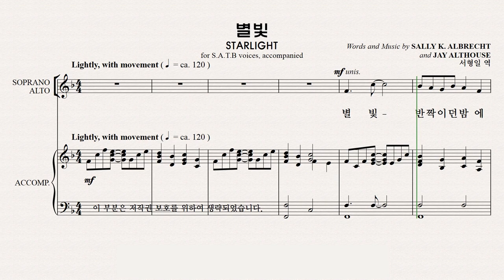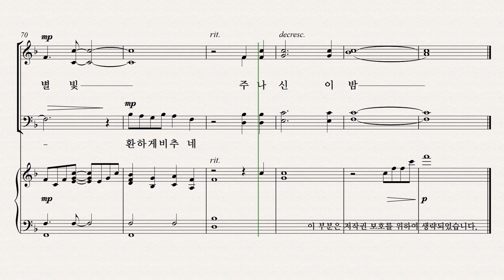[성탄절 칸타타] 성탄성가 모음 7집 파트연습 2. 별빛 Bass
[성탄절 칸타타] 성탄성가 모음 7집 파트연습
2. 별빛  Bass 파트연습 영상입니다.